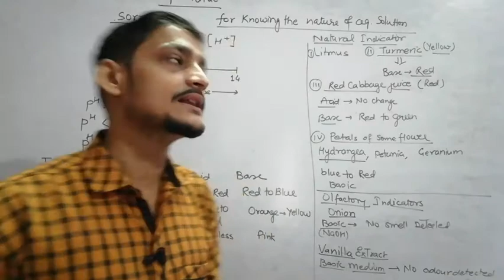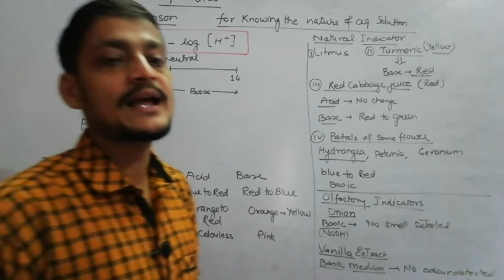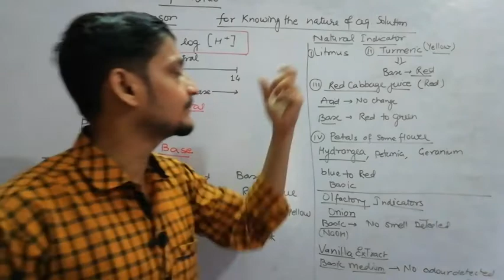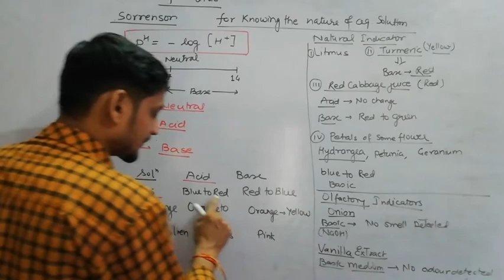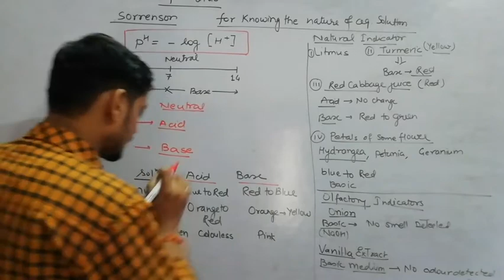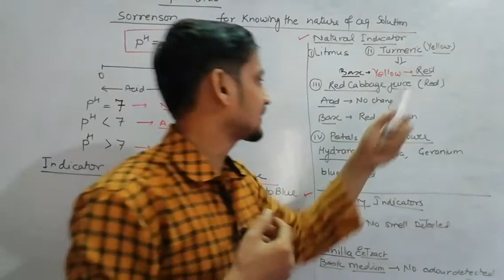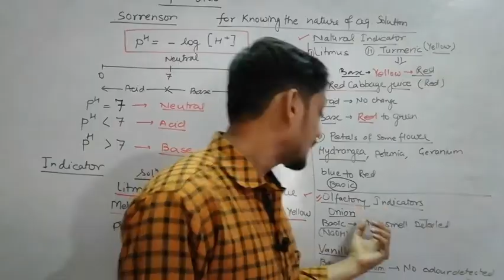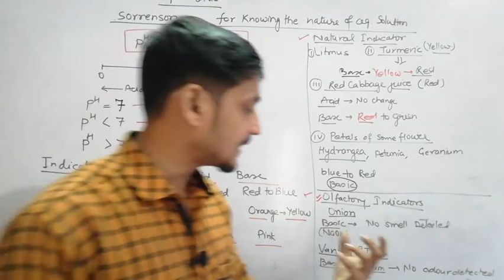CLASS-10 Ch-Acid, Base and Salt (Part-3)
pH VALUE and INDICATORS